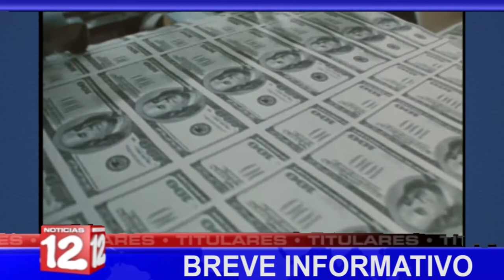Breve Informativo de Noticias12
📍Félix Maradiaga detenido por la polícia tras salir de la Fiscalía
📍MINSA reporta 180 casos de covid-19
📍BCN emite cifras sobre crecimiento de las remesas.
📍ALMA destina C$10 millones para revestimiento de cauces.